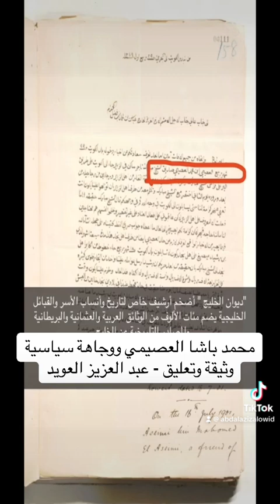محمد باشا العصيمي ووجاهة سياسية - انظر الوصف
"ديوان الخليج " أضخم أرشيف خاص لتاريخ وأنساب الأسر والقبائل الخليجية يضم مئات الألوف من الوثائق العربية والعثمانية والبريطانية والمصادر التاريخية عن الخليج .
وخدمة توثيق الشخصيات والأسر والقبائل في أعمال مرئية ومكتوبة
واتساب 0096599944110